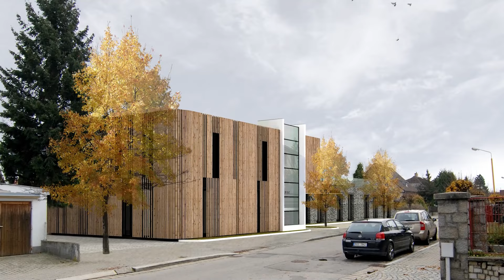U nás v kraji - 19. dubna 2024. Magazín Jihočeského kraje